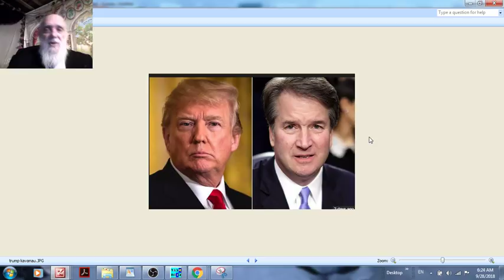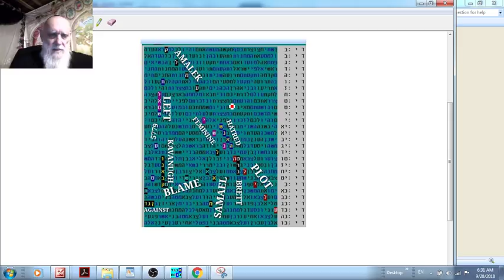BRETT KAVANAUGH - 5779 - LEFT BLAME- IN BIBLE CODE Glazerson